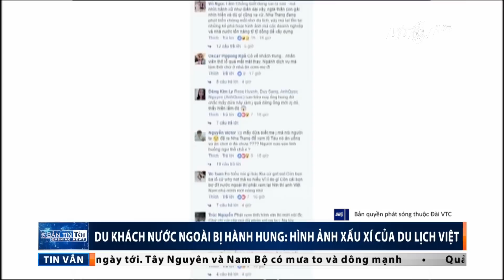Sự xấu hổ của du lịch Việt Nam | VTC1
VTC1 | Sau các sự việc du khách nước ngoài bị hành hung và mất đồ, hình ảnh của du lịch Việt Nam trong mắt bạn bè quốc tế đang xấu đi trông thấy.